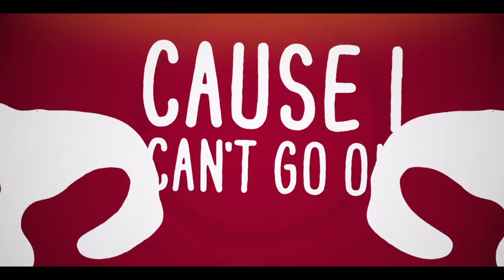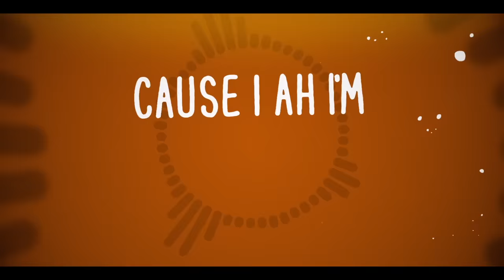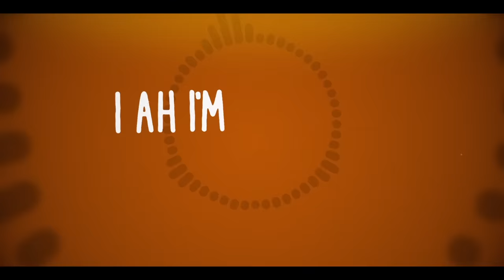OLWIK, Willemijn May - La La Light (Official Lyric Video)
Like this track? Download on Beatport or add it to your favourite Spotify/Apple Music playlist by clicking

SOURCE has proved itself as a headstrong label with the most varied and high quality deep house music, with an ambitious list of fresh releases pushing its familiar sound to surprising new grounds.

This YouTube channel features weekly seasonal mixes, streamed live every Wednesday, ranging from deep house, tech house to disco. Plus cover art videos of SOURCE’s artists like Two Friends, LVNDSCAPE, CADE, Lincoln Jesser, Adrian Lux and many more.